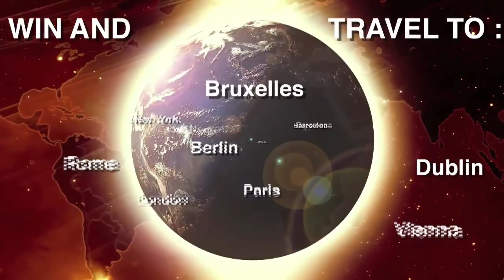Concorso Expression 2016 // International dance competition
Il più grande concorso internazionale di danza Expression torna a Firenze i prossimi 26/27/28 febbraio 2016. Premi e borse di studio per studiare in tutto il mondo ! Per informazioni

The biggest International Dance Competition Expression is back in Florence Italy on 26th/27th/28th of february 2016. Awards and scholarships to study all over the world ! For info

Per informazioni sui prossimi corsi, stage o seminari di danza seguici:
Tel. 0544/34124